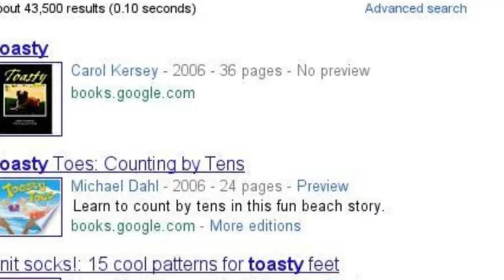TOASTY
Has anyone used this in 2011?